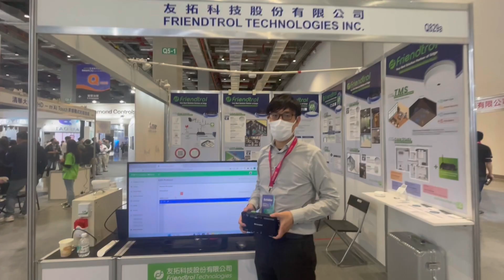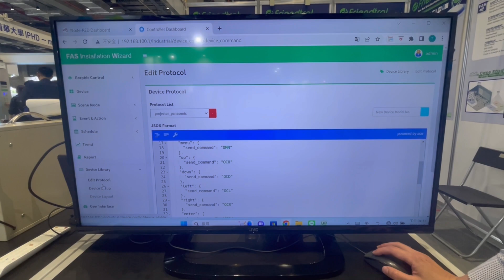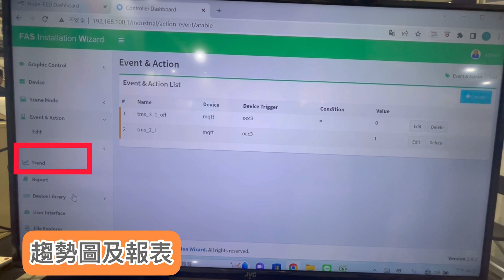最簡易的IoT整合軟體_FAS (Friendtrol Automation System) 軟體操作介紹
💎最靈活建立自動化系統的解決方案!
👉FAS系統軟體 幫您輕鬆做到~

👇FAS操作6步驟👇
1️⃣ 將設備或服務建立於套件清單
2️⃣ 把需要使用到的套件放置於控制平台
3️⃣ 於控制平台上建立連結設定
4️⃣ 控制平台可作為圖控使用
5️⃣ 下拉式選單可以設定各式控制邏輯
6️⃣ 後續產生報表及即時趨勢圖

✌️成功導入場域✌️
智慧廁所 : 高雄旅運大樓. more
智慧工廠 : 奇美實業. more
機房監控 : 法務部. more
智慧水網 : 台中科學園區. more
智慧交通 : 盲人路口導引. more
智慧燈控 : 台北大學. more
長照醫療 : 愛愛院. more
工業4.0 : 食品加工機大廠導入. more
更多應用 : 會議室系統/電力監控/智慧農業.

🔍產品特色看過來🔍
✅ 一機抵三機，免除SCADA/IPC/Gateway
✅ 幫你輕鬆串接各式設備及轉接雲端系統
✅ 配備簡易圖控系統，所有資訊一目瞭然
✅ 採用Web介面，跨平台使用最方便
✅ 即時趨勢圖與各式報表讓您輕鬆掌握
✅ 輕鬆串接各式設備及雲端系統
✅ 無論是LINE、AWS、Azure、GCP都支援
✅ 支援雲端協議 MQTT或是OPCUA
✅ 不需編寫程式， FAS可輕易建立邏輯
✅ 進階整合：UPS監控、空調、電力系統
✅ 限定防火牆，可發LINE做緊急通報
✅ 也能搭配寄送內部Email通報
✅ 可提供客製服務整合至公司資料庫
🚀可協助規劃案場 & 設定軟硬體🚀
詢價/合作/代工 請加入官方LINE!